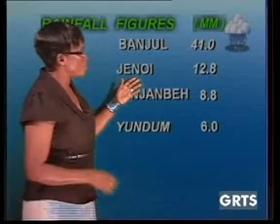GRTS 20 09 2011 2030 GMT